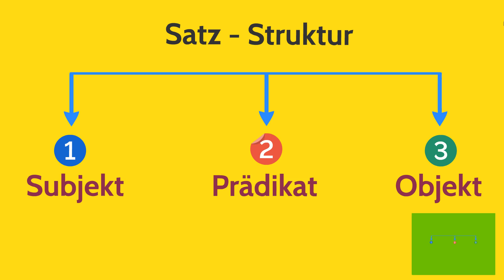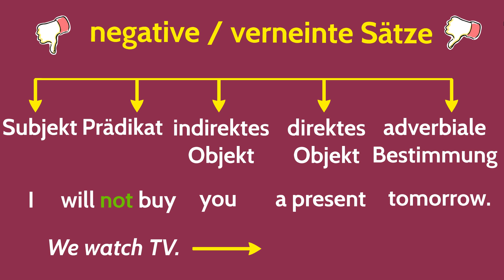Negative verneinte Sätze & Grundlagen - Satzstellung / word order im Englischen Teil 2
Negative verneinte Sätze (negative sentences) & Grundlagen - Satzstellung / word order im Englischen Teil 2. In diesem Video schauen wir uns negative, also verneinte Sätze im Englischen an. Diese baut man so auf: Subjekt, Prädikat, indirektes Objekt, direktes Objekt, adverbiale Bestimmung. Das "not" fügen wir zum Beispiel nach "I will" oder "We do" ein. Viel Spaß!

➡ PRODUKTION DIESES VIDEOS:
Script: Sandra
Visuelle Konzeption: Sandra
Ton & Schnitt: Oliver

Beste Grammatik der Welt mit Übungen
Englisch Grammatik auf einen Blick
Englisch Grammatik für Dummies
Ausführliche Grammatik